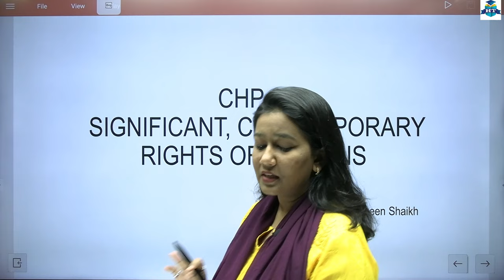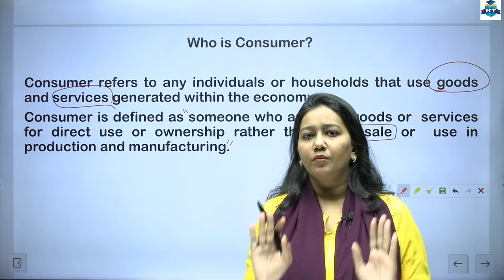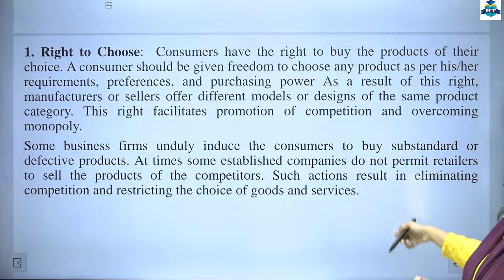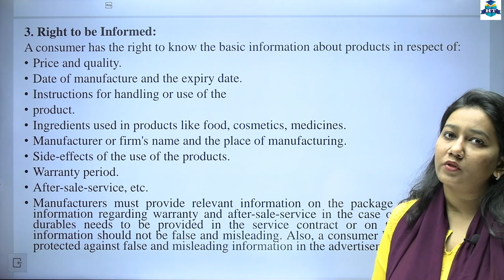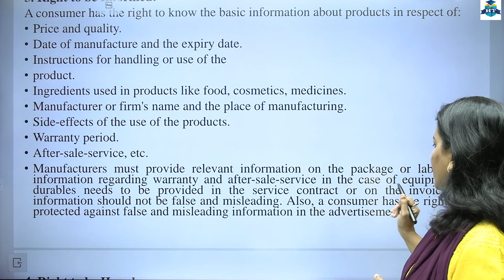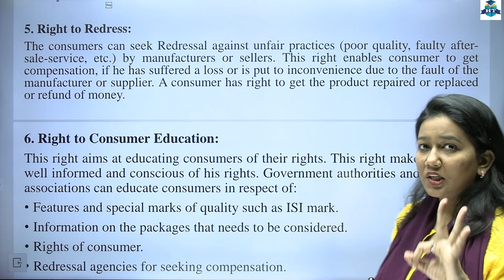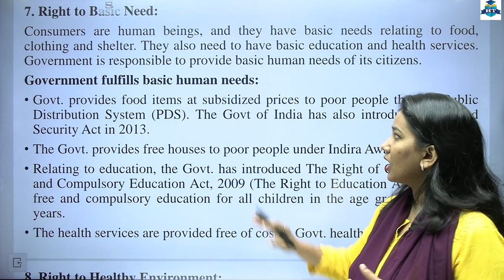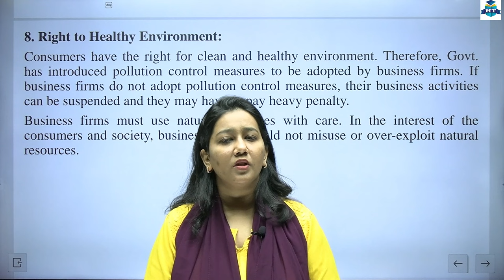SYBCOM | Foundation Course 4 | Semester 4 | Chapter 1 | Significant, Rights of Citizens | Lecture 1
S.Y.B.COM, B.A.,S.Y.B.M.S., B.A.F., B.B.I., B.F.M. || Foundation Course 4 | Semester 4 | Chapter 1 | Significant, Contemporary Rights of Citizens | Second Year Degree College | Nazneen Shaikh Miss |

| Thanks |